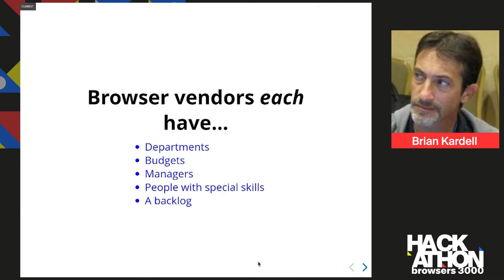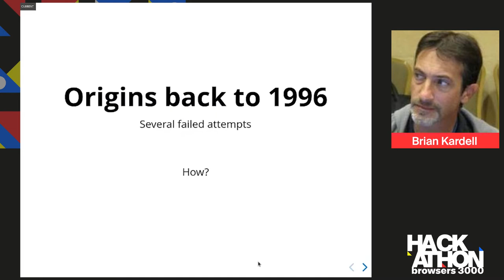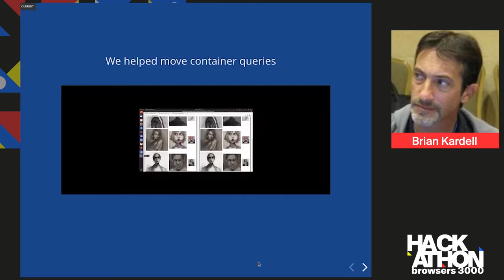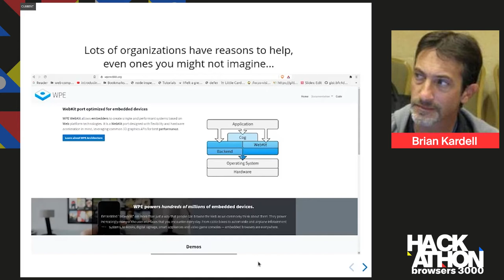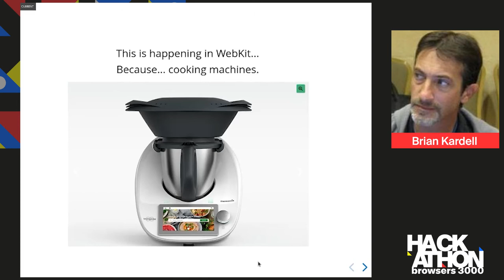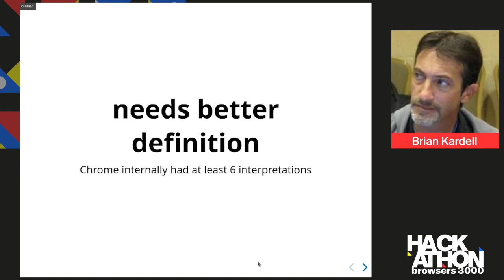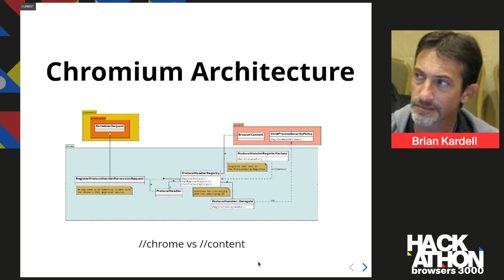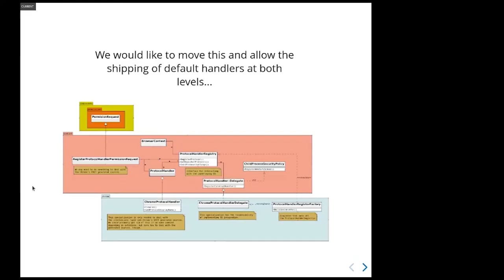Browsers 3000: Igalia and Decentralization - Brian Kardell